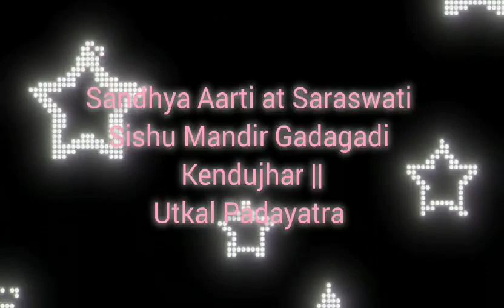Sandhya Aarti at Saraswati Sishu Mandir Gadagadi Kendujhar | Utkal Padayatra | Padayatra Worldwide